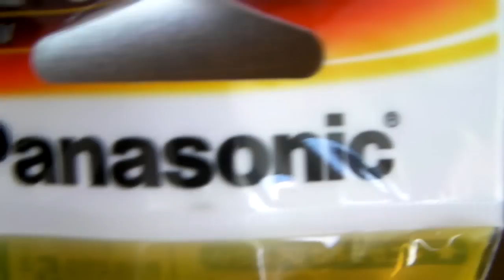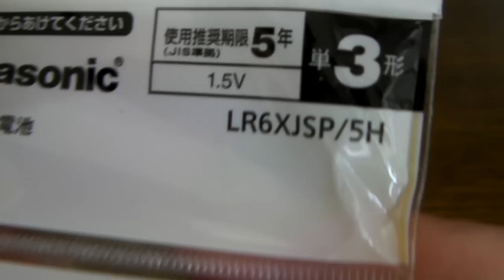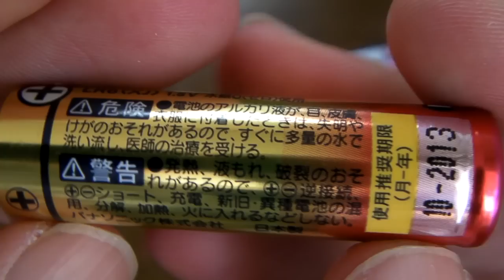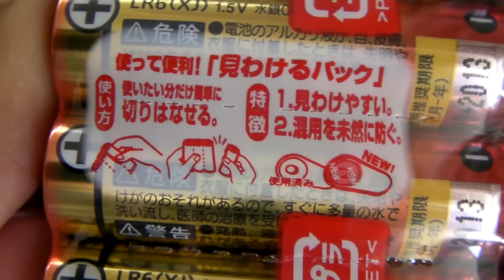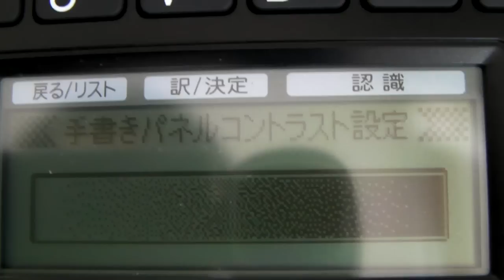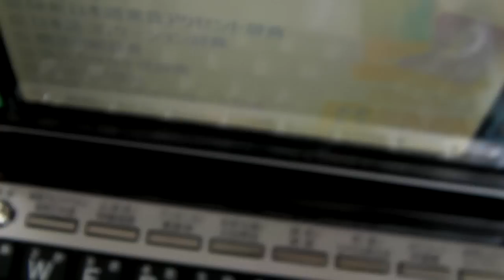Panasonic アルカリ電池 開封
Panasonicの「アルカリ電池」を買ったので開封でーすww
家電量販店ではなく近くのスーパーで買いました＾＾
通常の4個に加えて電池が+1個ついてきて、498円なのはお得です！！